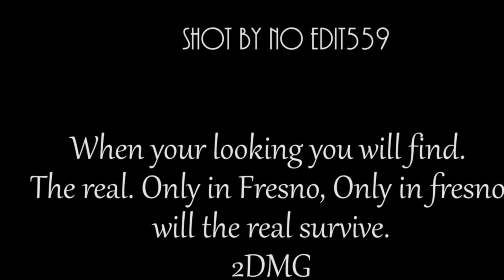Fresno Rapper - Jetz "Try it" | Shot By NoEdit559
Check it out asap